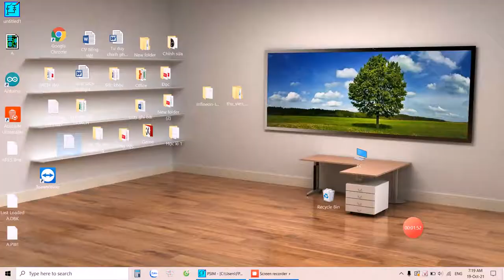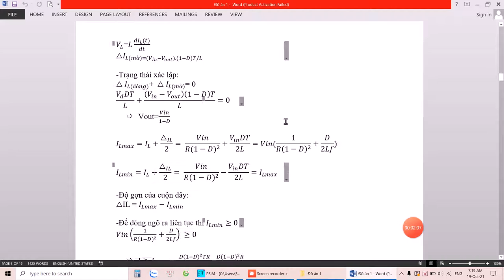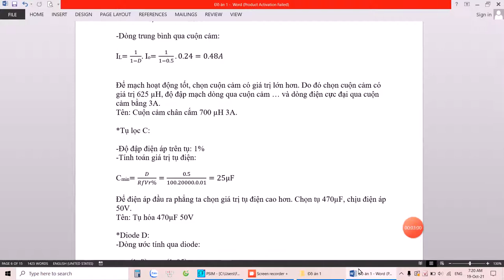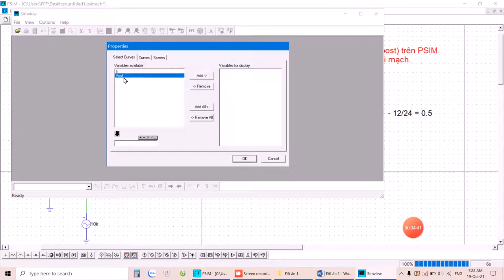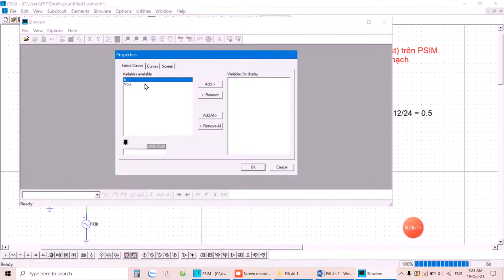[Mô phỏng] Mạch tăng áp (Boost Converter) trên PSIM và tính toán chọn các linh kiện trong mạch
*Kênh Kỹ sư Điện Công Nghiệp:
1/ Chia sẻ kiến thức liên quan, xoay quanh Chuyên ngành Điện Công Nghiệp một cách chân thành. Cho đi mà không nhận lại.
2/ Chia sẻ, hỗ trợ nhiệt tình, hết mình!
3/ Bản chất việc làm Youtube: Giúp đỡ những ai chưa giỏi bằng mình trở nên giỏi hơn! Giúp họ giỏi bằng mình!

Tên đầy đủ video: Mô phỏng mạch tăng áp (Boost Converter) 12VDC lên 24VDC trên PSIM và tính toán chọn các linh kiện trong mạch.